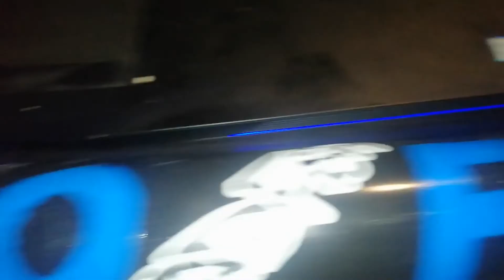DIY - Fishing Rod Casing made of PVC pipe / Paggawa ng fishing rod case o lagyanan na mura lang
I've made a cheap casing for my Medium-Light rod out of PVC pipe and old rubberized sandal as a bottom and top cover of the casing. I also put an adjustable strap out of used bag straps that I've scavenged.